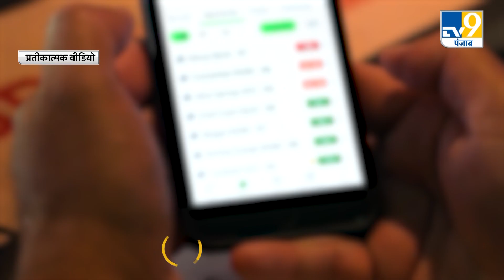Nuh Violence: क्या Haryana हिंसा के बाद बढ़ जाएंगे Fraud? Mewat के 14 गांव Cyber Crime के हॉट स्पॉट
आपके WhatsApp पर Facebook पर जो फर्जी ऑडियो-वीडियो कॉल्स आते हैं. कॉल आने और किसी लिंक पर क्लिक करते ही अकाउंट से पैसे चले जाते हैं. इन फ्रॉड कॉल्स का ज्यादातर कनेक्शन हरियाणा के इसी मेवात से होता है. केंद्र सरकार के मुताबिक, मेवात के 14 गांव साइबर क्राइम के हॉट स्पॉट बन चुके हैं. उसमें भी नूंह साइबर ठगों का सबसे बड़ा अड्डा बन चुका है. ऐसे ही अपराधों को रोकने के लिए यहां साइबर पुलिस थाना खोला गया. सोमवार को इसी थाने को जला दिया गया. कहा जा सकता है कि हिंसा का फायदा उठाकर साइबर ठगों ने थाने को टारगेट किया.